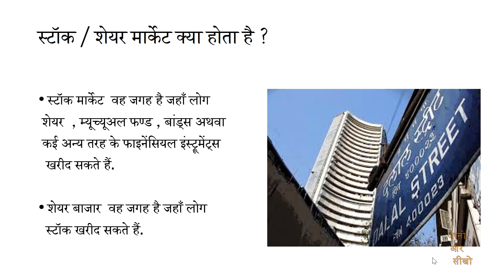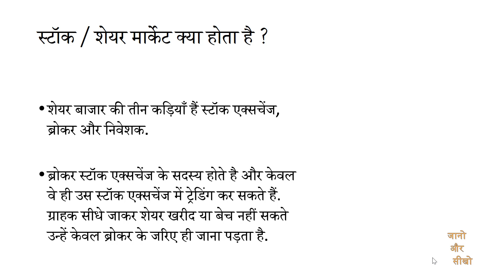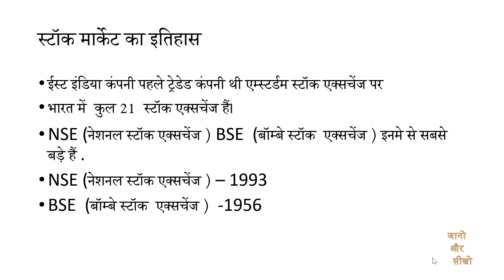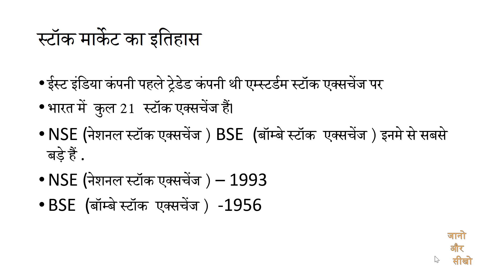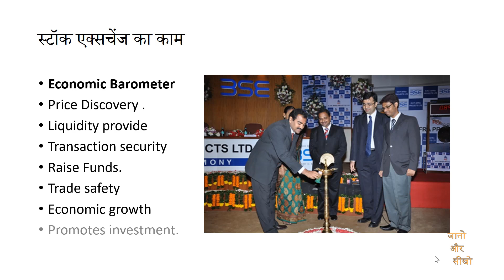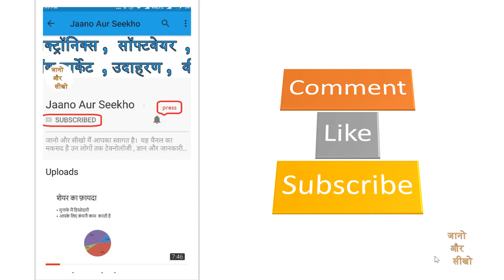[Hindi] What is stock market - स्टॉक एक्सचेंज का काम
In this Video , main aapko bataoonga stock market aur stock exchange kya hote hain.
This is second video in series for
stock market basics for beginners india in Hindi

Open  Best Demat Trading account - A Lowest Brokerage Zerodha / UPSTOX Trading account with us and enjoy Multiple benefits worth 10000 rupees Free !!
2:Intraday Training Webinar on Selecting Stocks for intraday.
3:Access to Screener to select stocks for intraday for 15 days
4:Zerodha Pi Stock selection Alert Codes.

Zerodha :

Click on the below link and Open an account with ZERODHA instantly within 10 Minutes with your Aadhaar.

Recommended Books :
These books changed my life for good , please buy and read them all. Remember , a dy without learning is a day wasted.

4)Value investing and Behavioral finance

5)Security Analysis by Graham